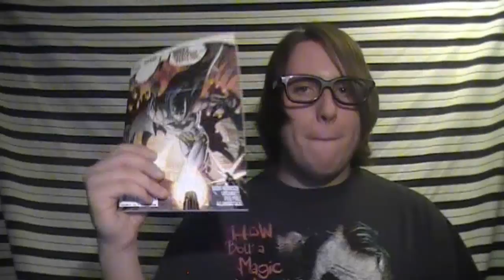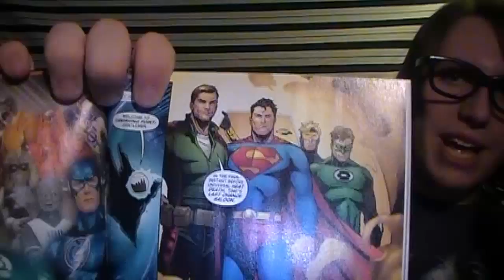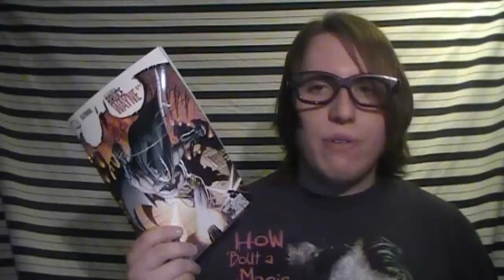COMICS! Episode 5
Who will Nolan Pick to play his female Lead?, DC Comics digital comics! a review of Return of Bruce Wayne's final issue. all of this and more on COMICS!

Send him this video! haha